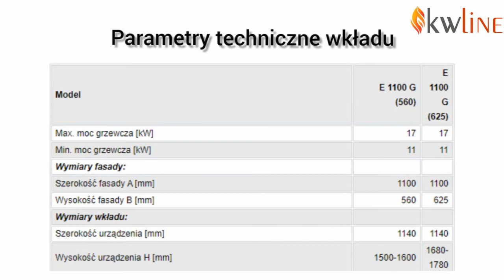WKŁAD KOMINKOWY KWLINE E 1100 G